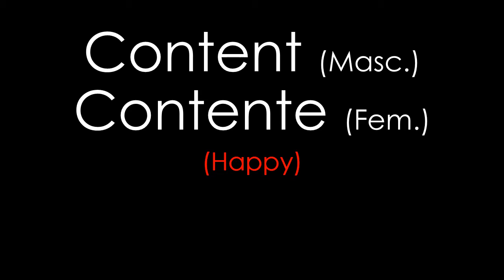Moods in French | Feeling | Expression | Sentiments in French | Pronunciation and Translation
Moods in French - Les sentiments.
In this lesson, you will learn about how to describe our types of moods or expressions in French. What we call our sentiments or feelings in French Language.